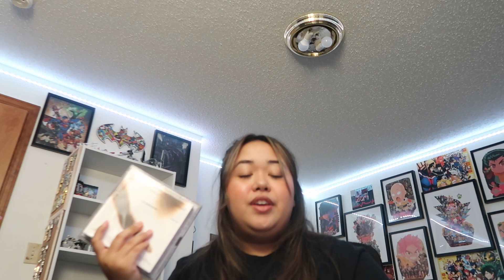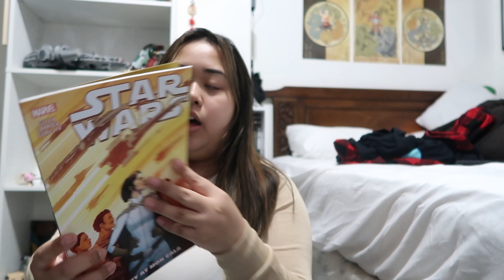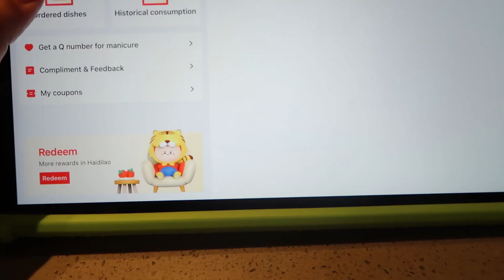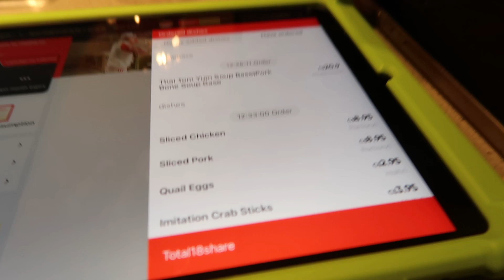Extrovert Diaries 🎀🍹 My First Time at Haidilao and NYC Shopping Spree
🍵 Welcome, dear! 🍵
I will be uploading more videos soon! Last semester of college has been kicking my butt, but thank you all for being patient with me!

ღ INSTAGRAM : @jennidearest

ღ TWITTER  : @jennidearest_

ღ LIFESTYLE TIKTOK : @dearyjenni

ღ GAMING TIKTOK : @jennidearest

ღ TWITCH : @jennidearest

I do get commissions from these.

˚₊· ͟͟͞͞➳❥ about me
ღ age: 23
ღ major: psychology
ღ minor: public health

˚₊· ͟͟͞͞➳❥ f.a.q.
ღ camera? Canon PowerShot G7X & Canon Rebel t3i
ღ editing software? DaVinci Resolve, Final Cut Pro, iMovie
ღ languages? vietnamese, cantonese, and english